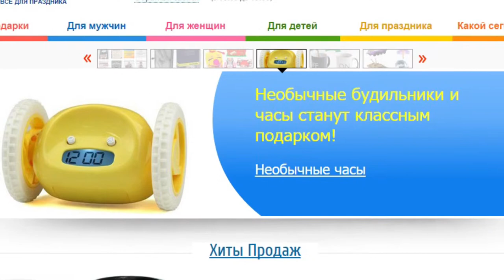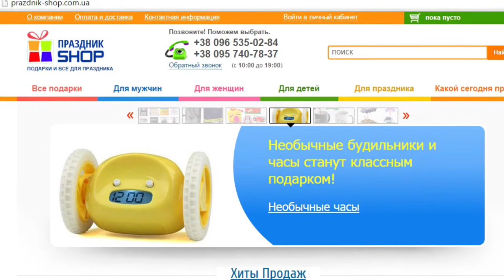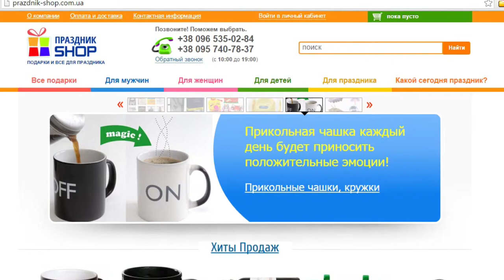Thank You Masha | Консультация Стратегический Маркетинг | Чуйко Алена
Скайп coach_id